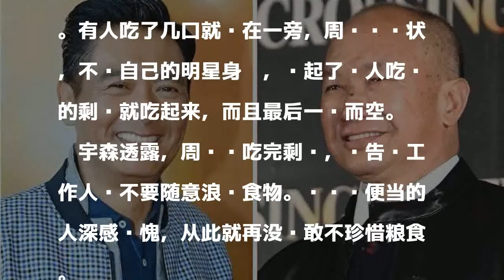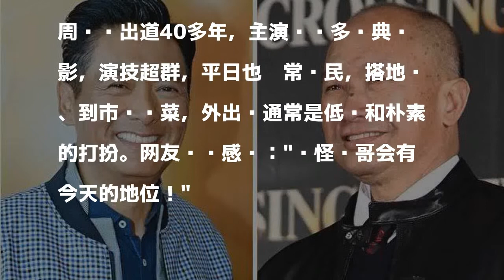吴宇森曝周润发往年节俭旧事 在片场曾吃别人剩饭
發表評論評論如下。